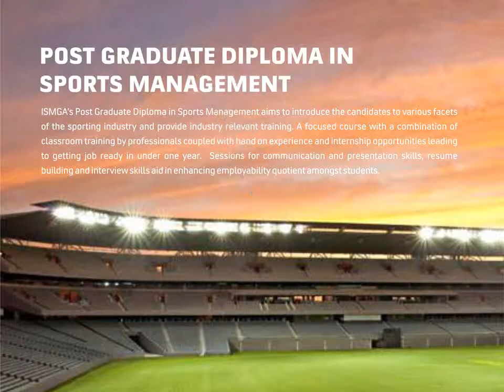Ironwood Sports Management Global Academy